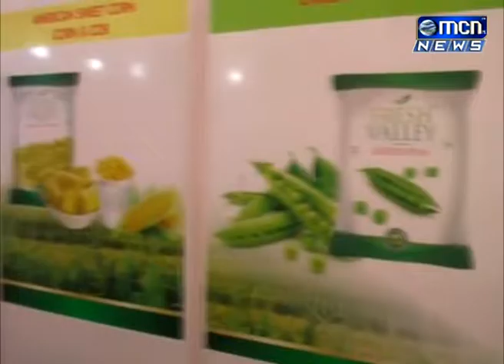06 अ‍ॅडव्हान्टेज महाराष्ट्र एक्स्पो मधील मेड इन औरंगाबाद हे दालन अभियांत्रिकी, नवउद्योजक, संपूर्ण भा